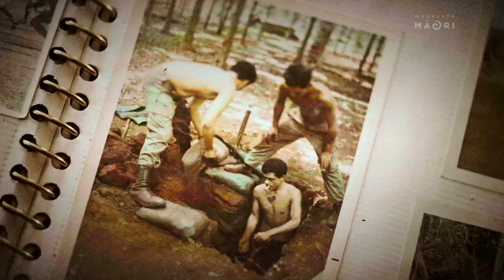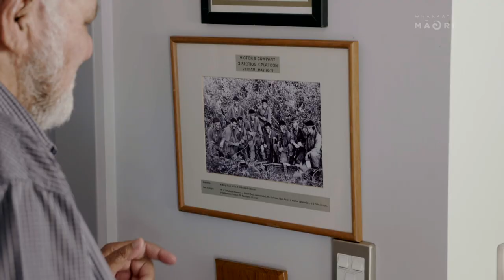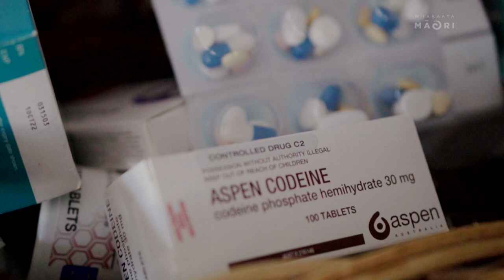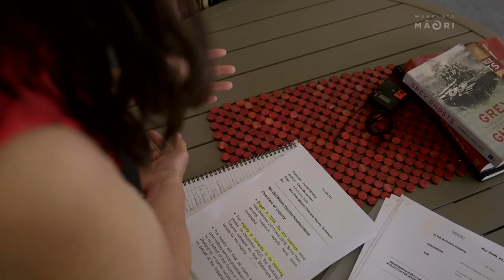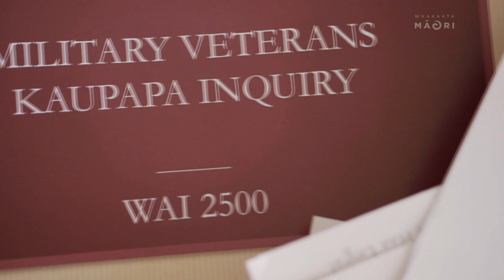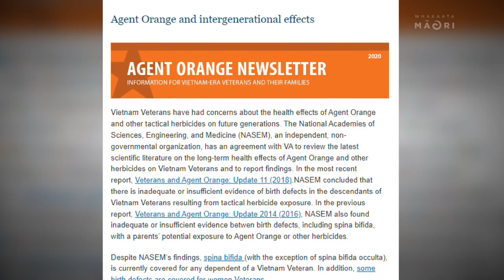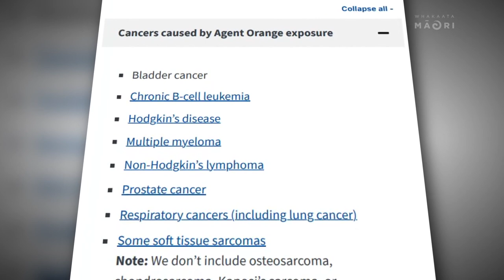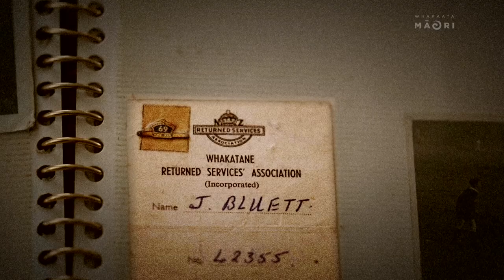Agent Orange - Forgotten Vietnam war veterans say their fight is not over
“Our children & our mokopuna inherit our legacy, the shell shockness & chemicals in their bloodstream. We’ve given them a nasty inheritance.”
For survivors of the 3400 soldiers who served at the Vietnam War, ANZAC day can be bittersweet. Many soldiers were exposed to Agent Orange and their fight is not over to receive proper support.

Cameron Bennett is with veterans from the Forgotten War who are still fighting decades on.